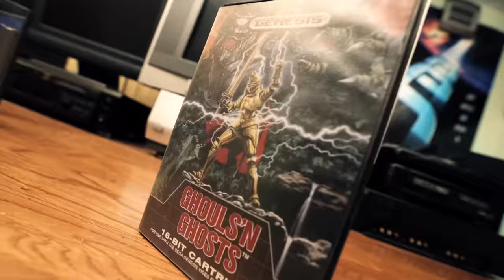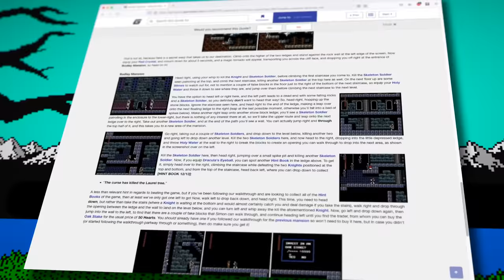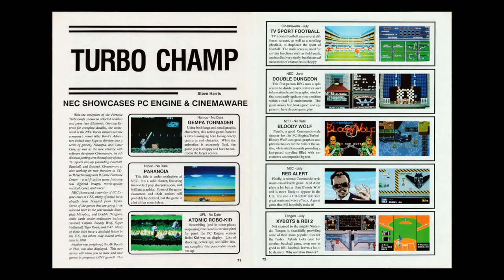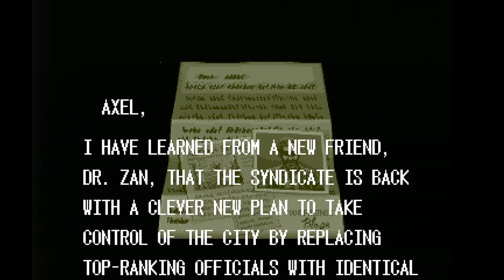Games that are Better than We Remember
Episode
316 - Some games don't shine as brightly in their time as we thought they would. What we take for granted as a classic today may not have been as highly regarded back when it was release. Other games you may not have thought much of only to come to find that they're much better than you thought. These are some of those games.

►The Game Sack Web Site!